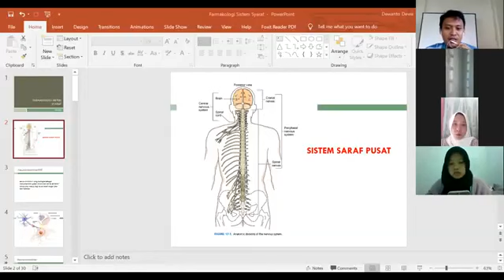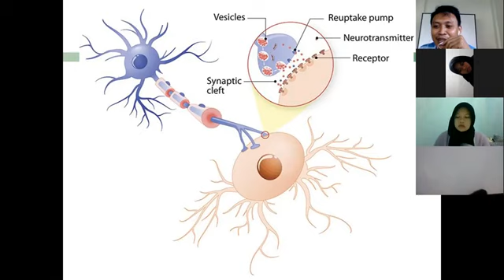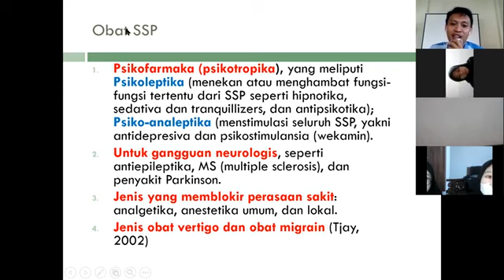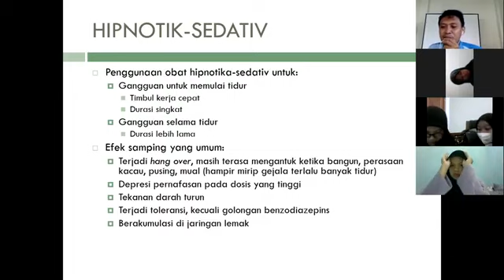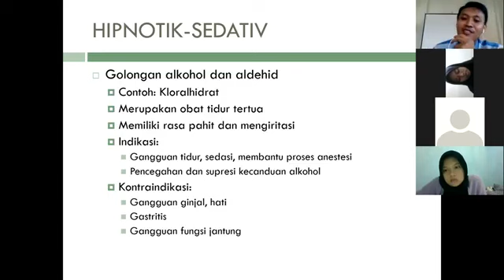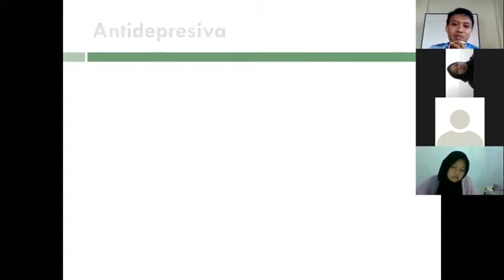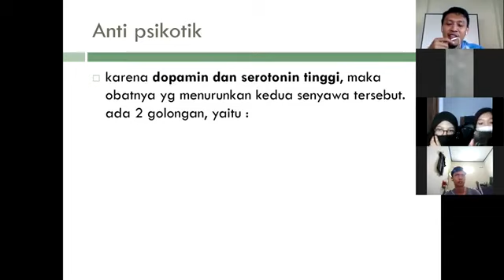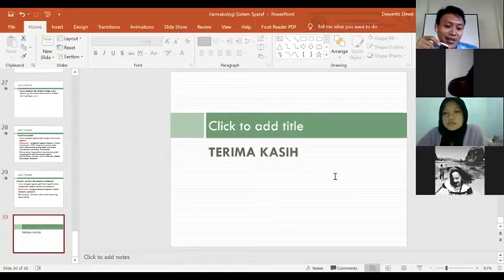FARMAKOLOGI PADA SISTEM SYARAF KULIAH PAK DEWANTO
UNTUK PENDIDIKAN